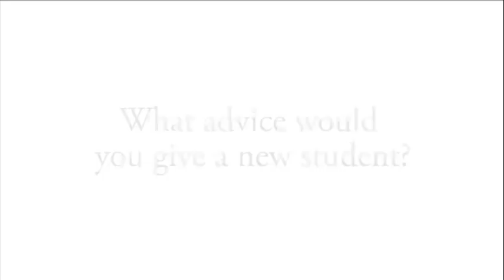2014 Top Grad - Chad Kennedy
Chad came to Oak Hall in the 4th grade for two reasons: high academic standards and the lacrosse program.